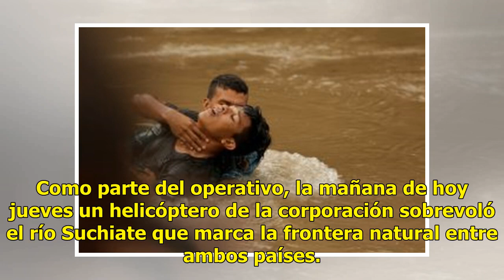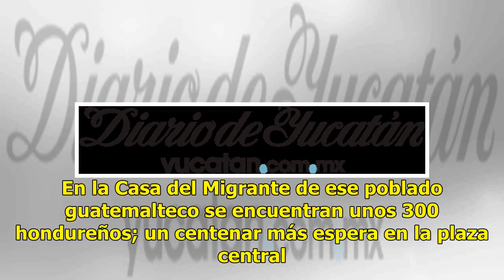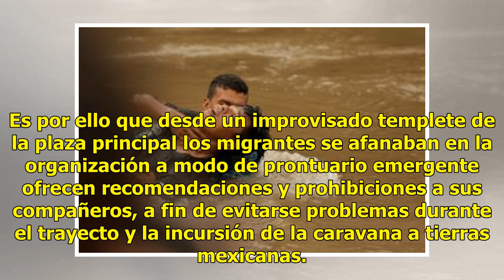Ingreso de hondureños a México no cesa - El Diario de Yucatán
Un grupo de migrantes hondureños varados en el límite de Honduras con El Salvador de la frontera El Amatillo (oriente) cruza, el Río Goascorán, que comparten ambas naciones, a pesar de la crecida del caudal por las intensas lluvias de las últimas horas. EFE TUXTLA GUTÉRREZ, Chiapas (El Universal).- ...